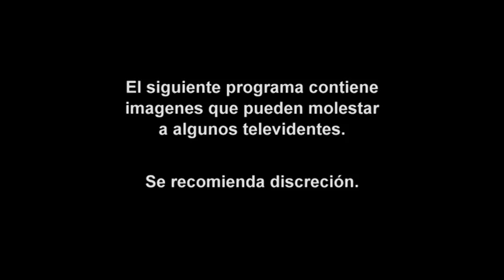Dame Tinta - Episodio 42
Titulo: Dame Tinta - Episodio #42